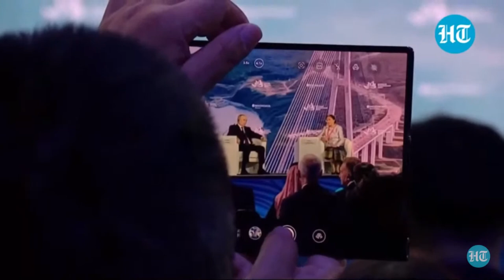Live: Russian President Putin Speaks At Eastern Economic Forum | Watch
Russian President Vladimir Putin Speaks At Eastern Economic Forum Vladivostok